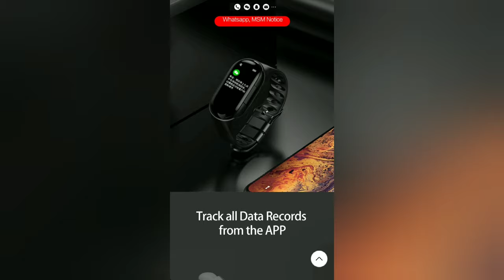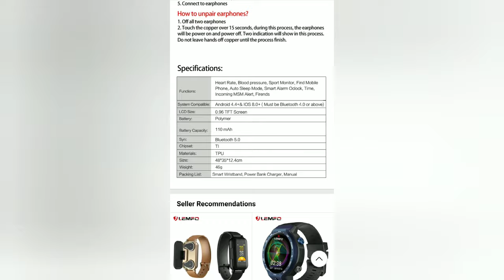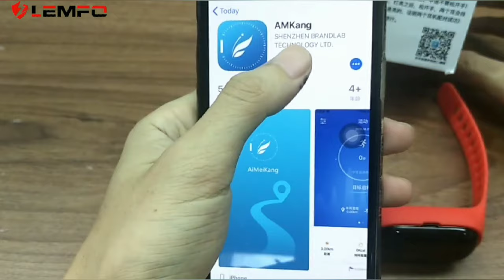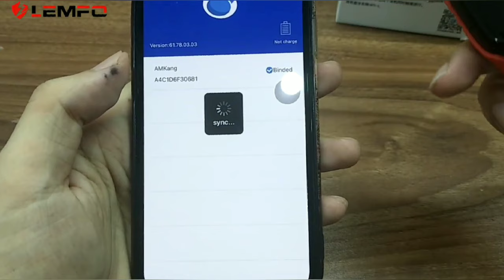LEMFO M1 BLUETOOTH EARPHONES WITH SMART WATCH (2 in 1)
- LEMFO M1 Newest AI Smart Watch With Bluetooth Earphone Heart Rate Monitor Smart Wristband Long Time Standby Sport Watch Men.

Brand Name: LEMFO.
Function: Passometer, Sleep Tracker ,Big Three Needles, Power Reserve, Push Message, Heart Rate Tracker, Alarm Clock, Remote Control, Month, 24 hour instruction, Fitness Tracker, Message Reminder, Week, Call Reminder.
Language: Russian, Portuguese, Spanish, English, German, Dutch, French.
Compatibility: All Compatible.
Type: On Wrist.
System: None.
ROM: 128MB.
RAM: 128MB.
Rear Camera: None.
Battery Capacity: 120 mAh.
Network Mode: None.
GPS: No.
Multiple Dials: No.
Mechanism: No.
SIM Card Available: No.
Waterproof Grade: Not Waterproof.
Band Material: Silica Gel.
Case Material: PLASTIC.
Screen Shape: Square.
Application Age Group: Adult.
Style: Sport.
Movement Type: Electronic.
Display Size: 1.3 inch.
Resolution: 240*240.
Battery Detachable: No.
APP Download Available: No.
Band Detachable: Yes.
CPU Model: NRF52832.

1. Basic functions
·Ai Smart, iPhone Siri
· TWS stereo headphones, single or two simultaneous use
·Heart rate test
·Blood pressure test
·Step counting, mileage, consumption
·Sleep monitoring, sedentary reminder, lifting wrist screen
·WeChat, SMS push
·Shake a picture
2. Software download
A: iPhone to Apple AppStore store to search for "AMKang" software and download.
B: Android downloads the “AMKang” software by QR code recognition.
4. BLE connection device and pairing.
1) BLE connection: Search for the device model and connect in the Settings.
Device interface of the APP. After the connection is successful, the device model AMKang will be displayed under the My Device of the APP, and the upper left corner of the time interface on the device can be seen. Bluetooth successfully connected the symbol. If you do not see the symbol indicating that the connection is unsuccessful, please re-operate. The time is automatically synchronized when the connection is successful.
2) After the first connection is successful, the device will be automatically connected after the device is turned off and the signal range is turned off and then returned to the host.
3) APP connects to the second or third device. device, please unbind the app first, and then connect the device.
Note: The connection of the device cannot be connected under the Bluetooth function of the mobile phone. You must connect to the device before you can use it in the app.

3. Connection and matching considerations
1) Make sure the Bluetooth of the mobile phone is turned on;
2) Make sure that the equipment is fully charged, please turn it on or charge before use;
3) Make sure the device is within 50cm of the phone when pairing the connection;
4) If the Android phone does not find the device in the mobile app, please check whether the "AMKang" is allowed to use Bluetooth in the phone permission setting;
5) When pairing the headphones, make sure that the headphones are taken out from the wristband host; if no Bluetooth is found, put the headphones into the wristband and take them out.

Bluetooth headset function instructions and precautions
A. Headset pairing
1. Headset pairing: Take the earphone out of the wristband host, there is a power-on prompt tone, turn on the Bluetooth in the phone settings, find the corresponding Bluetooth name (SH30L) and pair it with the connection. (The headset is already connected and the pairing is good before leaving the factory. After that, only the name of the main Bluetooth is displayed, with "L"). After the pairing is successful, the setting shows "Connected", indicating that the product connection is successful.
2. After the headset is successfully paired, put it back into the wristband host, and then remove the headset from the wristband host to automatically power on and automatically connect.
3. After the headset is successfully paired, if the phone is manually disconnected, you need to reconnect in the Bluetooth settings of the phone.
4. Headset pairing: first turn off the two headphones, then long press the button 16S, release the hand, and then press the button at the same time will automatically complete the pairing. The Bluetooth function in the phone settings must be turned off for the connection.

B. The middle touch button of the earphone is a dedicated button for the Bluetooth earphone, which is used for answering incoming calls, rejecting incoming calls, muting calls, calling back calls, and activating voice assistants in the headset state.

C. Answer/hang up/reject calls
When the earphone is in the base of the wristband, there is an incoming call, and it is taken out from the base to automatically connect. The earphone is long outside the base of the wristband, and the incoming call needs to be manually answered.
Double-click the button to answer the call;
Double click to hang up the phone;
Long press to reject the call;